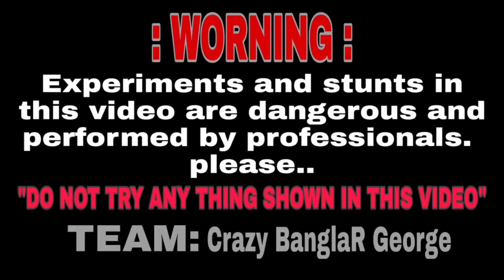Paper Vs Coconut | কাগজ দিয়ে নারকেল ভাঙ্গা যায় ? Awesome Experiment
video ta PuroO dekbe Sobaii plzz🙏🙏🙏
ValoO Laglee like koroO Comment kora JanaoO